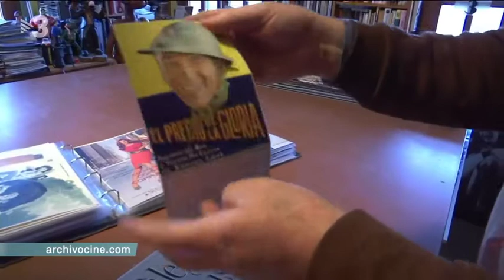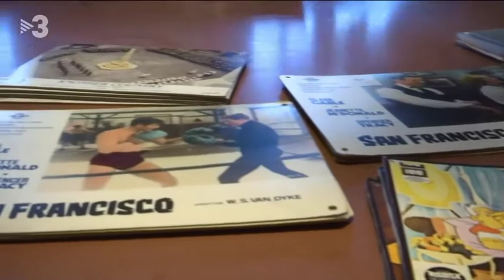tv3 27 novembre 2017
En la edición de Telenoticias mediodía de TV3 se pudo ver un reportaje sobre el archivo de cine Lluis Benejam realizado por los periodistas Carles Brucet y Mercè Sibina.